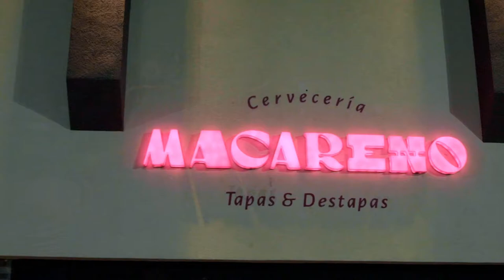Vida Nocturna - Isla del Carmen